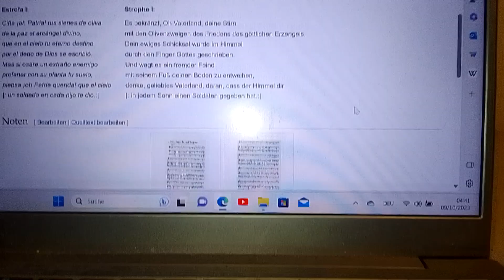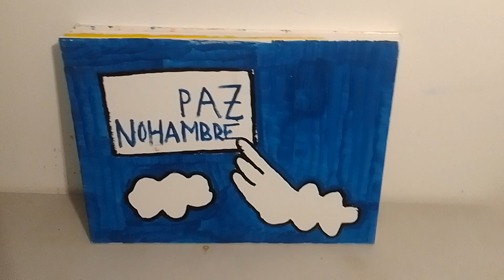Mexikanische Nationalhymne - 10 Tonnen Tortillas verteilen